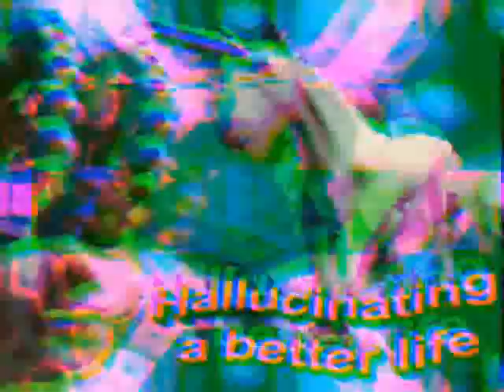ＨＡＬＬＵＣＩＮＡＴＩＯＮ 幻覚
Ｌｕｃｉｅ　－　Ｓｖíｔáｎí